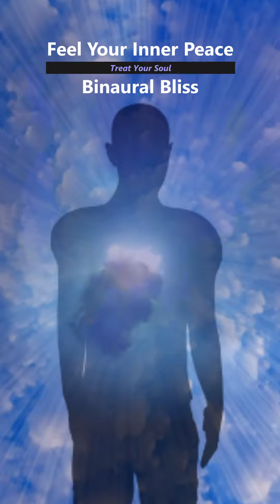Manifest Calm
Find Your Calm